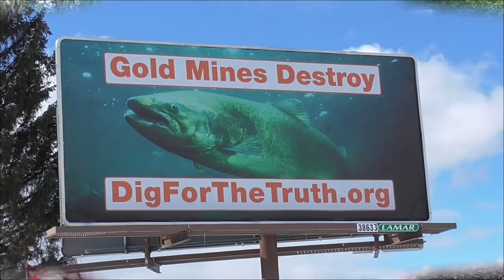What Happens After Van Life? CBS's FREE WHEELING ~ CheapRVing ~ Vanlife 101 ~ Contented Nomads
This morning on CBS's Sunday Morning there was segment  called Free Wheeling that Brought Back a lot of Memories from Nomad Days.

  Also Check out Some of our Other Treasures we have found in These Idaho Mountains.
Also Make sure You Get Your Post Card in For The Drawing for a Custom Idaho Hillbilly Whittler Knife.
                    Council, Idaho
                                    83612